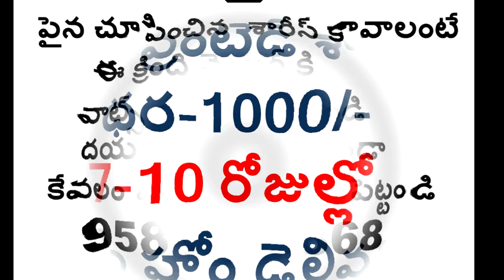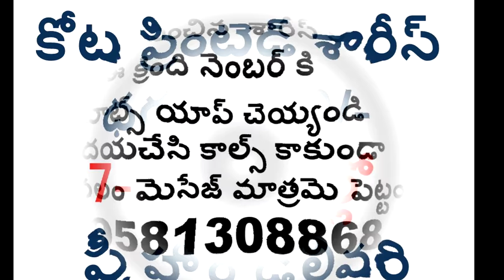లేటెస్ట్ కోట శారీస్ ఈ వీడియో లో చూడండి